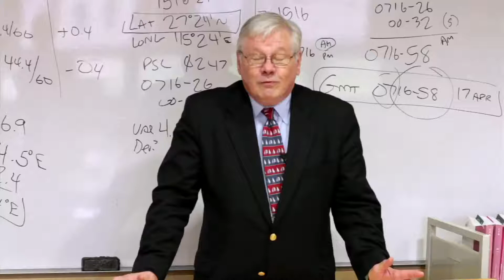Donating to SUNY Maritime College | Wärtsilä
Wärtsilä donated the main components of a hybrid diesel propulsion system to the Engineering Department at State University of New York Maritime College.

This video documents the delivery and installation of the equipment into the newly furnished Wärtsilä Lab. The unveiling ceremony on October 12, 2011 served as the official dedication and opening of the Wärtsilä Lab, housed in Marvin Tode Hall, science and engineering building on the SUNY Maritime campus, the Bronx, New York City.